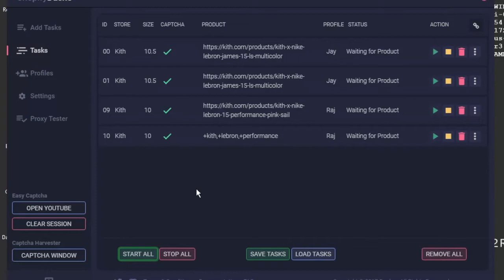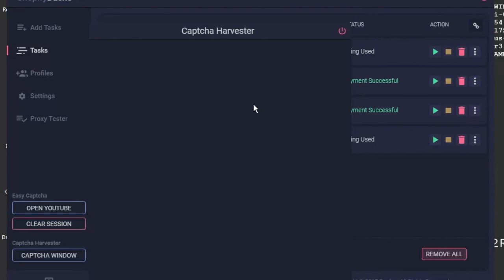KITH X NIKE LEBRON XV LIVE COP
Live use of the Dashe bot on the Kith x Nike LeBron XV drop on kith.com